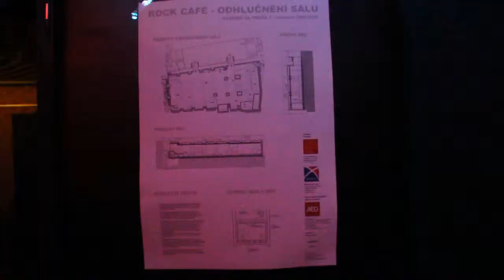Znovuotevření hudebního sálu Rock Café 15.4.2011